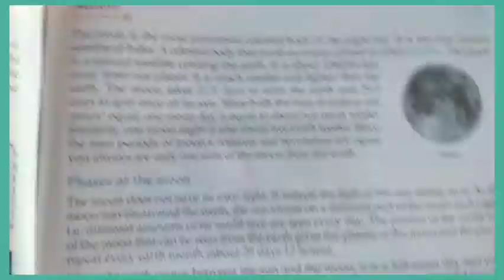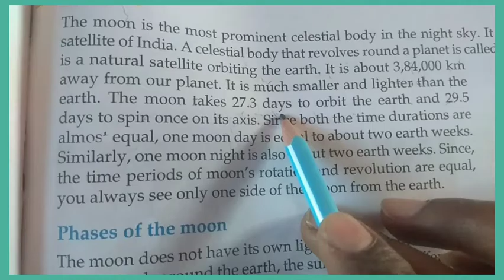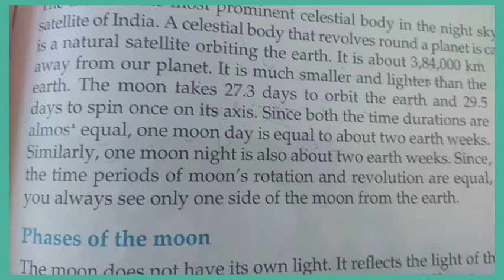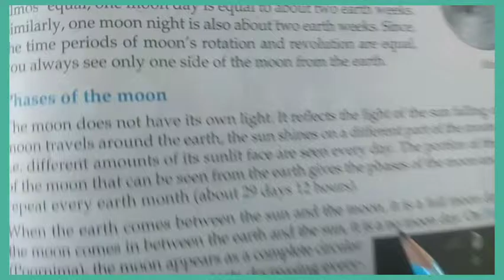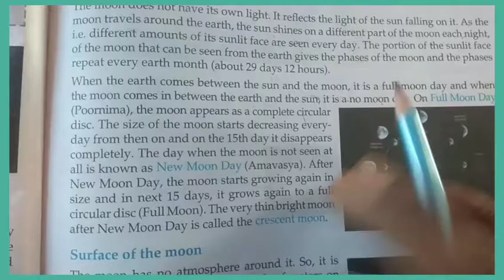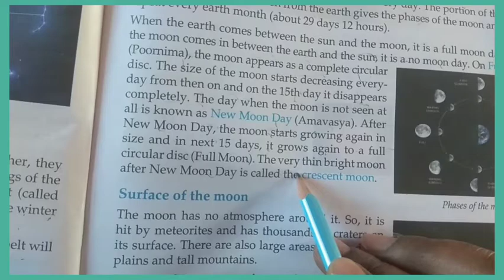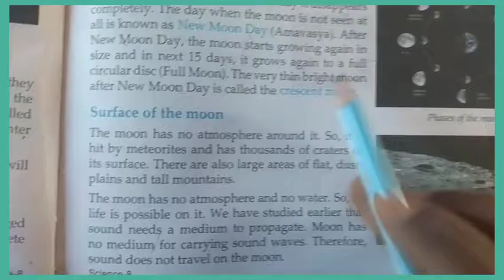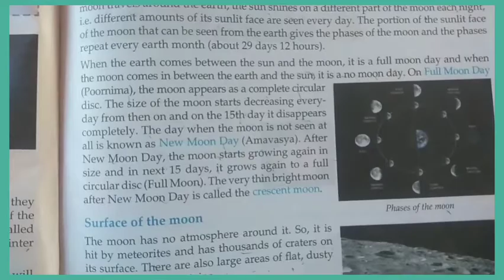Class 8 th Science Chapter 17 part 4 (19)